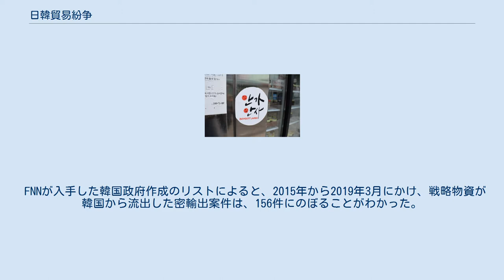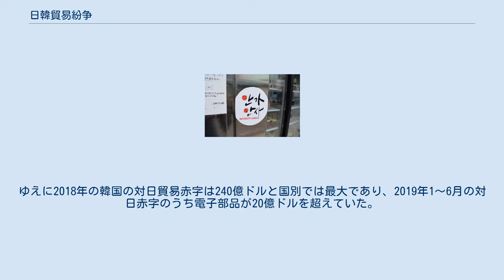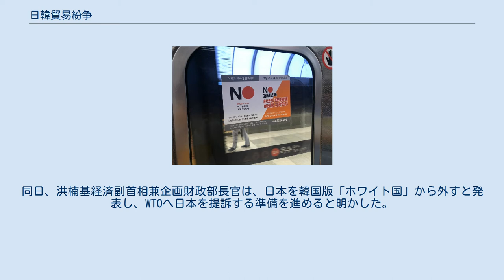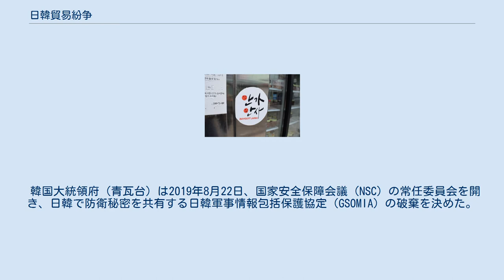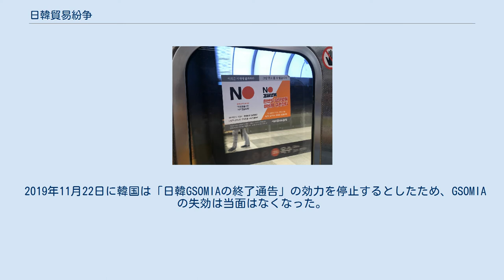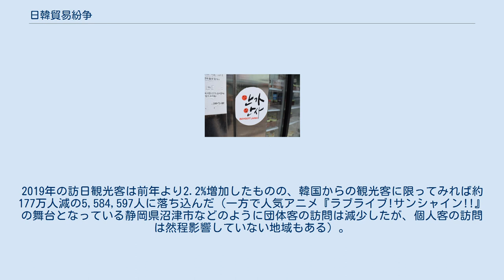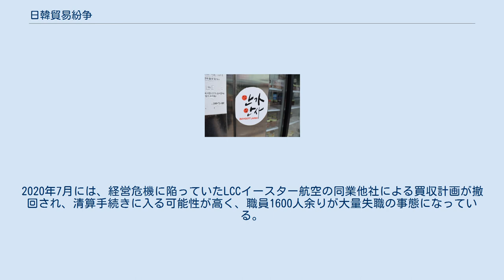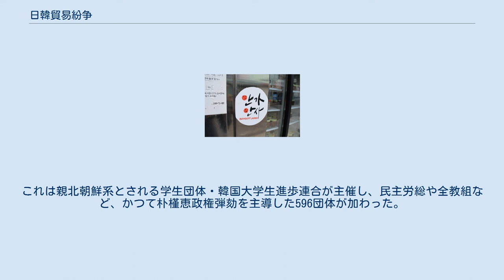日韓貿易紛争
日韓貿易紛争（にっかんぼうえきふんそう）は、日本が2019年7月に安全保障上の理由をあげて大韓民国向けの半導体素材の輸出管理を強化、韓国がそれに応酬を加えることで起きた貿易に関する二国間の対立問題である。
「日韓輸出管理問題」「対韓輸出管理問題」「対韓輸出規制」（複数の日本メディア）、「日韓経済戦争」、「日韓貿易戦争」、「日韓貿易摩擦」、「日韓貿易対立」、「日本による輸出管理」（朝: 일본 경제보복）などの呼称がある。
 日本のキャッチオール規制（補完的輸出規制）において2019年8月2日に優遇措置の対象国であるホワイト国（8月2日より「グループA」に改称）から韓国を除外することを決定、8月28日から施行し、それに対抗して韓国政府も同年8月12日に、安全保障上の輸出管理で優遇措置の対象国から日本を除外する制度改正案を発表し、9月18日に施行した。
 2019年の極東アジアにおいて、日本はGDP世界3位の経済大国である。
 両国は2010年代後半以前にも、特に戦前において日本が朝鮮半島を統治していた歴史問題を巡って対立を繰り返してきた。
 特に2018年後半以降、日本の安倍晋三政権と韓国文在寅政権との間で歴史認識・防衛問題を巡る対立が激化していた。
 慰安婦問題日韓合意に基づく慰安婦財団の韓国による解散（2018年11月）、韓国海軍艦艇による自衛隊機への火器管制レーダー照射（同年12月）、文喜相韓国国会議長による天皇明仁（当時）への謝罪要求（2019年2月）などがあり、すでに対立は深刻化していた。
 徴用工訴訟問題で大法院が日本企業に賠償を命ずる判決を下したこと（2018年10月）に対し、日本は日韓請求権協定を一方的に反故にされたとし、日韓関係の「法的基盤を根本から覆すもの」と強く反発した。
日本は日韓請求権協定に基づく仲裁委員会の設置を求めたが、韓国はこれを無視した。
 フッ化ナトリウムやバルブといった戦略物質をイランに横流しするなど、韓国の輸出管理体制に疑問符がつく実態がうかがえる資料がFNNによって公開された。
韓国から兵器に転用できる戦略物資が密輸出された案件が、4年間で156件にのぼることが明らかになった。
 FNNが入手した韓国政府作成のリストによると、2015年から2019年3月にかけ、戦略物資が韓国から流出した密輸出案件は、156件にのぼることがわかった。
 北朝鮮の金正男氏暗殺の際に使用された神経剤「VX」の原料がマレーシアなどに密輸出されたほか、今回の日本の輸出優遇撤廃措置に含まれるフッ化水素もUAE(アラブ首長国連邦)などに密輸出されていた。
 国連安保理北朝鮮制裁委員会のパネル委員だった古川勝久氏は、「大量破壊兵器関連の規制品をめぐる輸出規制違反事件がこれほど摘発されていたのに、韓国政府がこれまで公表していなかったことに驚いている」、「この情報を見る限り、韓国をホワイト国として扱うのは難しいのではないか」とコメントしている。
 半導体製品を主力とする2010年代の韓国の製造業において、日本から輸入した素材・部品を韓国が完成品に組み立てて世界に輸出するという、日韓の分業体制が確立していた。
ゆえに2018年の韓国の対日貿易赤字は240億ドルと国別では最大であり、2019年1〜6月の対日赤字のうち電子部品が20億ドルを超えていた。
 2019年7月1日に日本の経済産業省は、韓国向けに輸出される軍事転用可能な一部の半導体関連物品について、企業ごとに一定期間包括的に許可する方式から、契約ごとに個別審査する方式へ切り替えると発表した。
品目は、半導体の基板に塗る感光材の「レジスト」、半導体の洗浄に使う「フッ化水素」、ディスプレイパネルの素材となる「フッ素化ポリイミド」の3品目が指定された。
通常ならば個別輸出許可の手続きには90日程度かかり、これは半導体製品の輸出が経済を支える韓国にとって、日本からの円滑な資材調達が困難になることを意味した。
特に上記3品目は日本企業のシェアが大きく、韓国企業に少なくない影響が見込まれた。
 日本政府はこの措置について、あくまで日本国内における制度運用の問題であり、韓国と協議する理由は無いとの立場を示した。
また、世耕経産相は、この措置は「（徴用工問題への）対抗措置ではない」としつつ「韓国との信頼関係が損なわれ、輸出管理に取り組むことが...